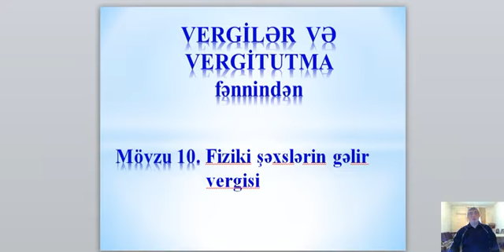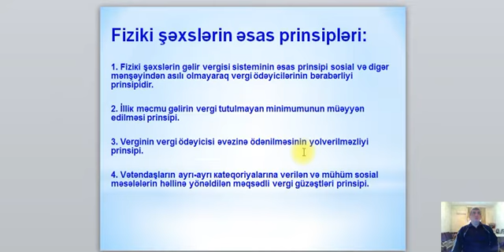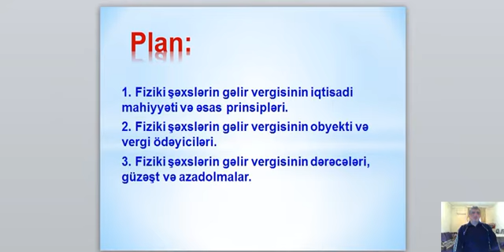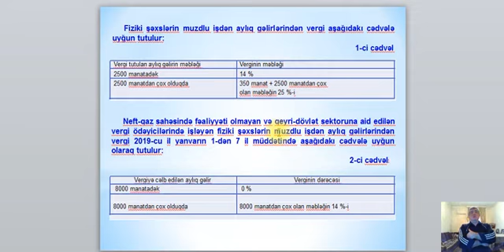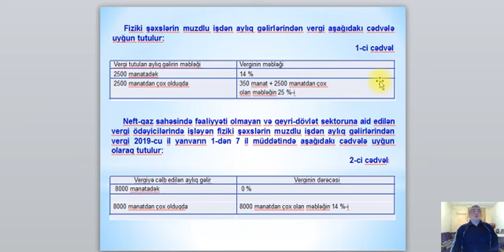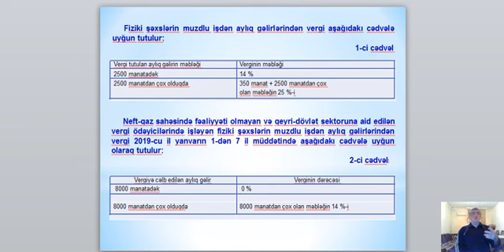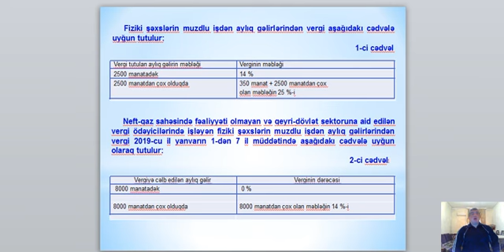Mingəcevir Dövlət Universiteti_Videodərs_Nazim Niftəliyev_13_24.04.2020